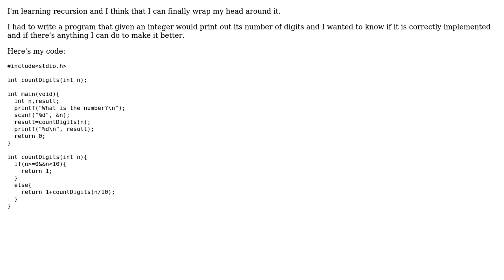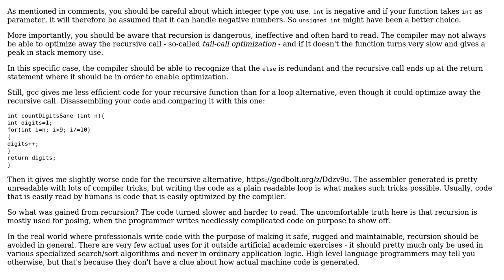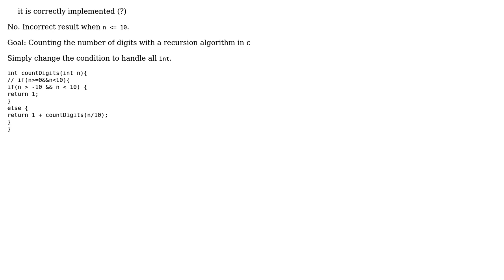Code Review: Counting the number of digits with a recursion algorithm in c (3 Solutions!!)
Code Review: Counting the number of digits with a recursion algorithm in c

With thanks & praise to God, and with thanks to the many people who have made this project possible! | Content (except music & images) licensed under CC BY-SA | Music | Images & others | With thanks to user Lundin user ilkhd2 user Duarte Arribas user chux - Reinstate Monica and the Stack Exchange Network Trademarks are property of their respective owners. You are responsible for your own actions.